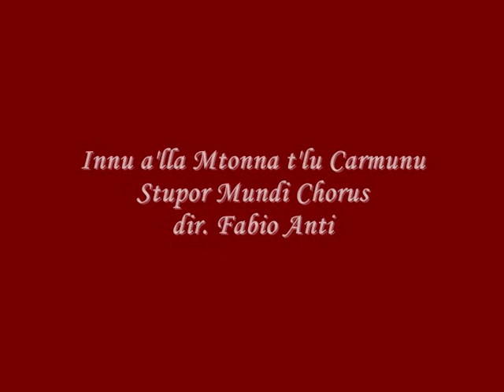Innu a lla matonna t lu carmunu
Canto Medievale Popolare Grottagliese

STUPOR MUNDI CHORUS et MUSICES
dir. FABIO ANTI
1° Manifestazione "Estate all'Eremo"
presso L'Eremo di S. Maria in Campitelli
sede del Gruppo Grotte Grottaglie
in Grottaglie (TA)